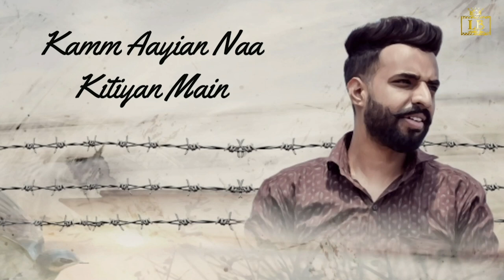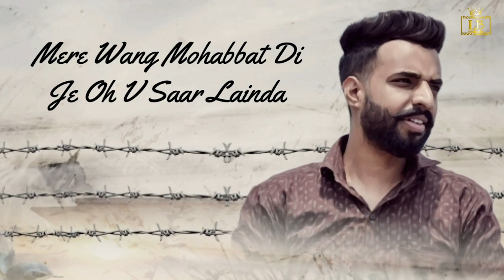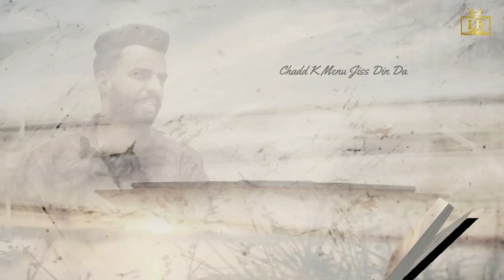PARINDA || VARUN || SUNNY PARAGPUR || JIND WITH LENS !! LATEST PUNJABI SONG 2020 || LIKHARI BEATZ!!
SONG: PARINDA